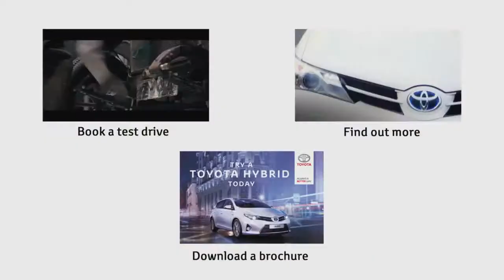Toyota Hybrid A Better Way